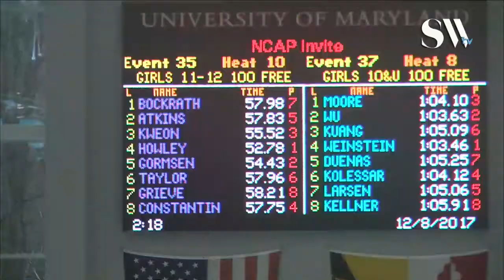Girls 11 12 100 Freestyle Timed Finals 10